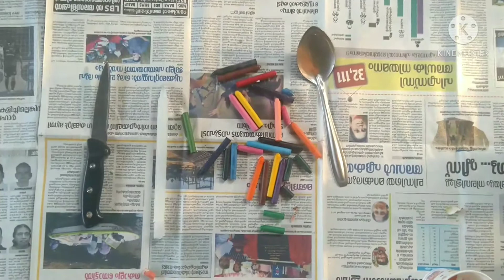മനോഹരമായ ( Cup candle ) വീട്ടിൽ ഉണ്ടാക്കാം